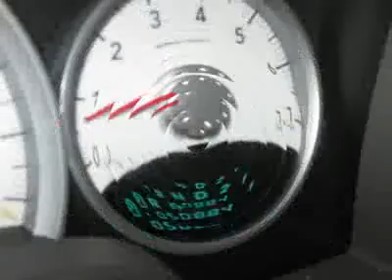2005 DODGE DURANGO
2005 DODGE DURANGO Abrams WI

For more information on this vehicle and our full inventory, call Terrell Henkel at 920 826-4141.

Chrysler World
2612 Hwy. EE